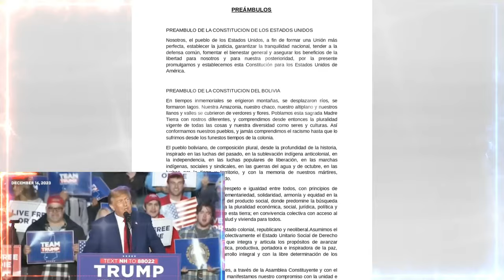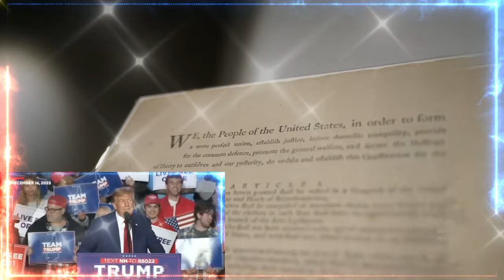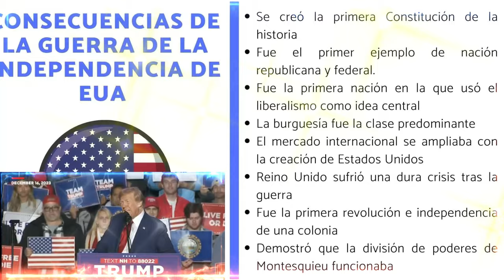ALERTA Objetivo, bloquear y borrarlo de las primarias a Trump NOTICIAS DE ESTADOS UNIDOS DE AMÉRICA